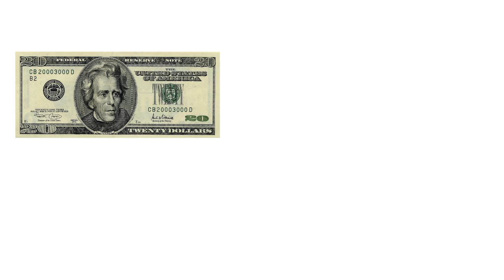Help Cop Block & You Could Get an RV for $22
*online raffle ticket sales end Friday, June 15th at 11:59PM EST

Video Script:

Hey everyone, Pete here just wanted let you know about the raffle of my RV MARV - the Mobile Authority Resistance Vehicle.

If you've been following Cop Block it's likely that you already know MARV.

Nows your chance to bring him home.

$20 gets you a raffle ticket or $100 gets you six. for details and to purchase raffle tickets via PayPal. Links are also in this video's description.

Prior to the founding of Cop Block, Ademo and I were active with a couple of other projects that found us - and MARV - criss-crossing the country.

We traveled to almost all of the lower-48 states, published hundreds of videos, and were able to interact and learn from thousands of people.

Along the way we had some run-ins with the so-called authorities, but those experiences only showcased the growing, supportive community and my belief that failure to act now only makes it more difficult to do so tomorrow.

I've had some amazing memories thanks to MARV, but I've decided to part-ways through a raffle simply due to fact that I have a lot of my assets tied-up in the 30' RV.

In addition to having some coin to live on, my plan, moving forward with the money from the raffle, is to build-up Cop Block and to get another vehicle with the intention of doing a Cop Block tour later this year. A Cop Block tour will help us connect with and cultivate state and local offshoots, report about incidents on-the-ground and do outreach and education around police accountability.

Online sales for raffle tickets ends this Friday, June 15th at midnight so be sure now!